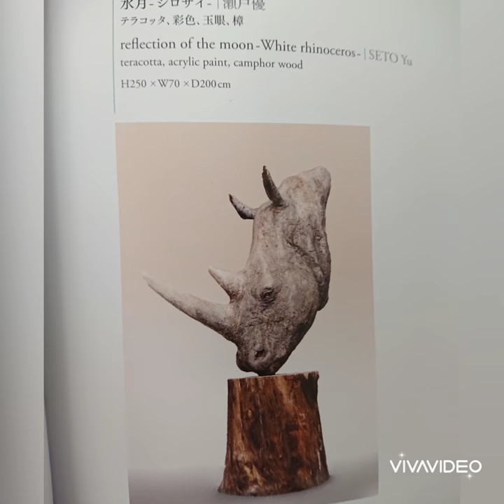令和元年度 東京藝術大学 大学院〔彫刻〕 修了作品 《水月-シロサイ-》瀬戸優 テラコッタ、彩色 、玉眼、樟 H250×W70×D200cm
〔『令和元年度 東京藝術大学 卒業・修了作品展』ふりかえり〕

大学美術館も試験会場となり休館中‼️

昨年同様、会期が3.5日じゃ～忍びない🥰『藝大 卒業・修了作品展』のふりかえり🕵️

上野のお山のミュージアムも新型コロナウイルスの影響で多くが臨時休館中💦

皆様、『洗浄』と『免疫力アップ』で新型コロナウイルス（SARS-CoV2）を《サイ》なら～✨

令和元年度 東京藝術大学
大学院〔彫刻〕 修了作品

《水月-シロサイ-》瀬戸優
テラコッタ、彩色 、玉眼、樟
H250×W70×D200cm